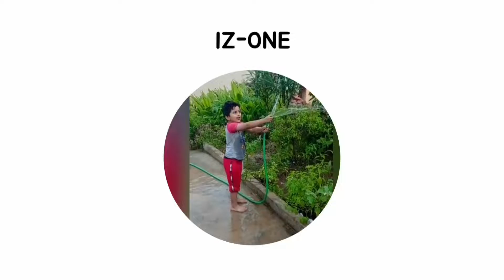Whatever you say, I will do it pappa 😍likhirababy